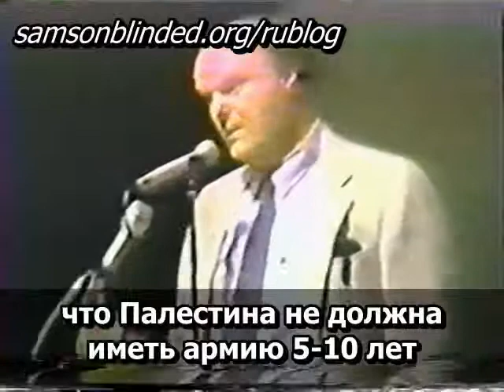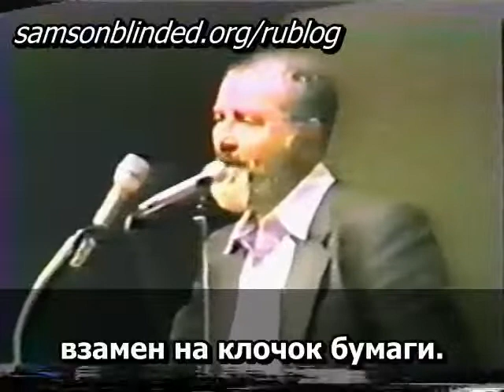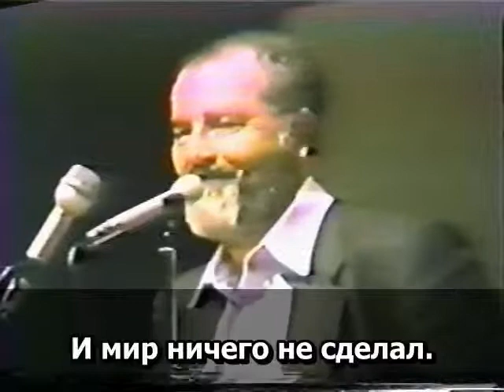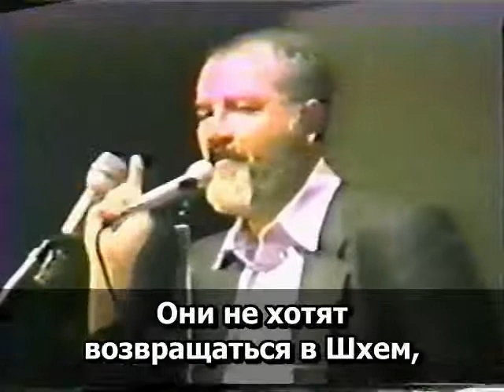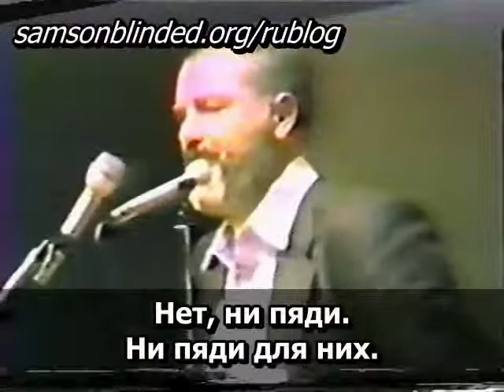10.4 Рабби Меир Кахане הי"ד. Вопрос: "Нужны ли Израилю охраняемые границы, и где?".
Фрагменты дискуссии рава Кахане с равом Аксельродом.

- Рабби Меир Кахане הי"ד. Вопрос: "Нужны ли Израилю охраняемые границы, и где?".